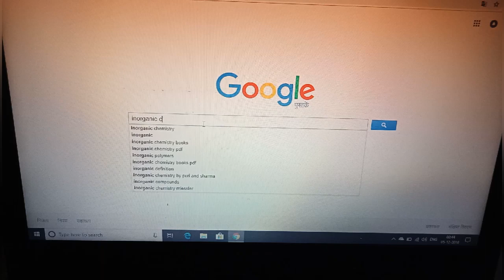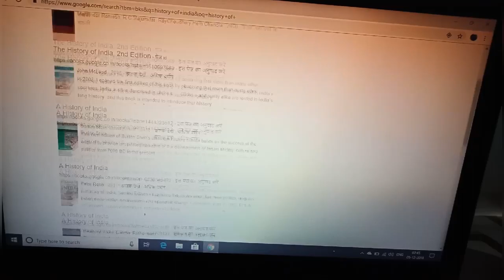How to download all types books by Google book in pdf